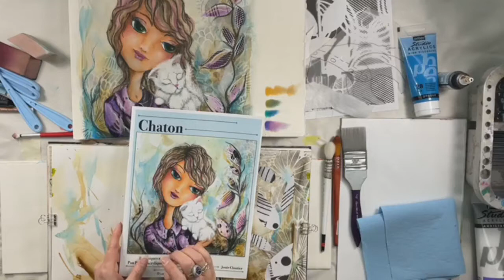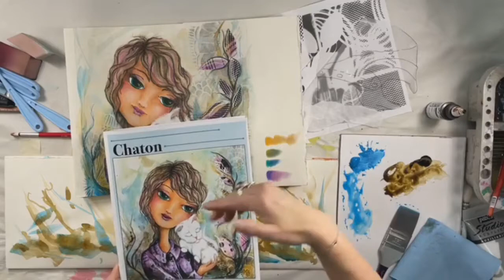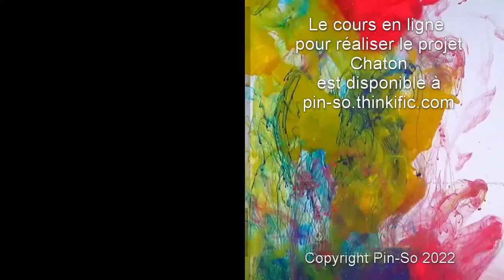Projet Chaton: Techniques mixtes et Pan Pastel par Josée Cloutier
Démonstration en direct du projet Chaton: Techniques mixtes et Pan Pastel par Josée Cloutier aux portes ouvertes du 29 au 30 avril 2022.

Le cours en ligne pour réaliser le projet est disponible à